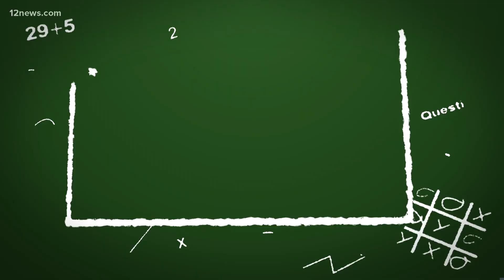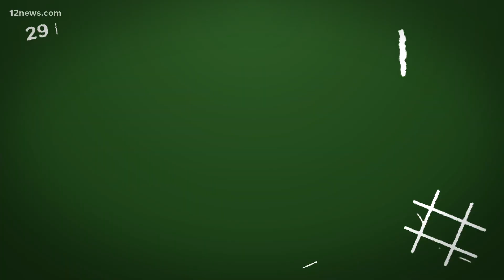Class of 2021: Giving advice for students, staff with online learning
12 News is talking with Arizona school leaders about solutions, advice and an important message for everyone during this difficult time.